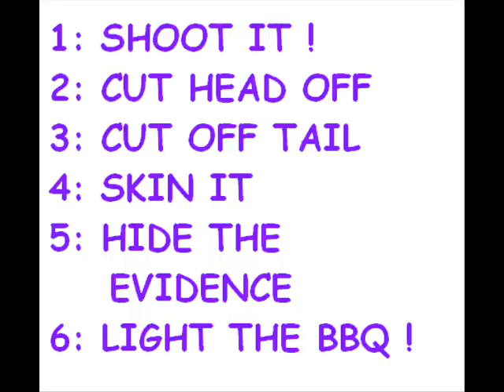How to cook a kangaroo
how to cook a kangaroo the aussie way, lol